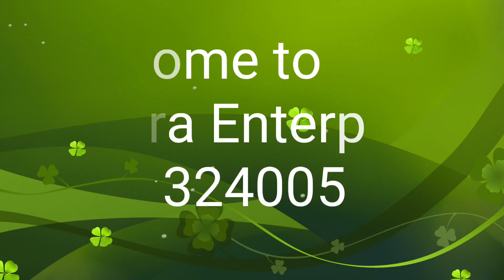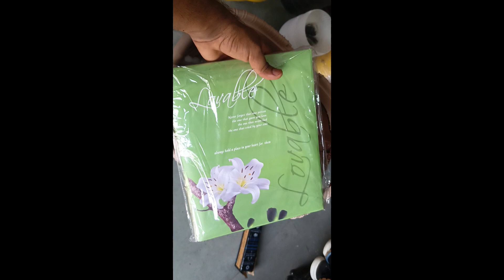New stock 27/07/23 gardening special sasta saman in charkhi Dadri